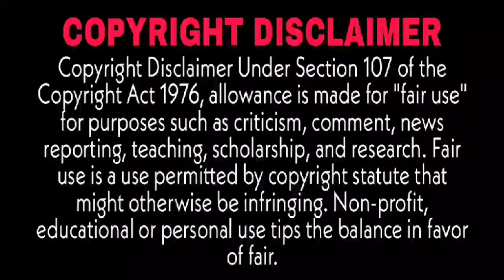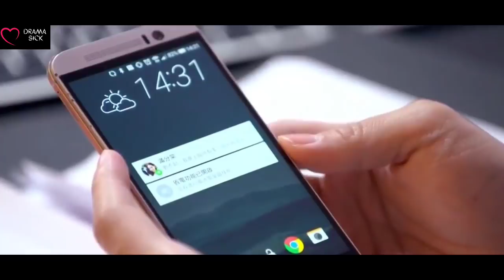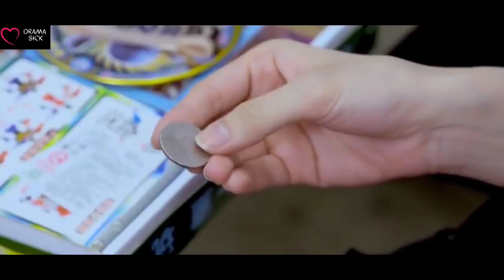A friend of BOSS made his employee drunk in order to clear misunderstandings between them.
Boss Secretary Romance with lots of Nok- Jhok.
Handsome Boss with Beautiful Secretary.
worth watching drama.
Jealousy😠
Romance💕
Comedy😂
Emotions😩
Everything is there, so don't forget to watch it.

SYNOPSIS👇

Zhong Yu Tang, a top level secretary on the verge of a promotion suddenly gets demoted by her new CEO. She joins the least productive sales team as a new rep and must face the challenges ahead. Making matters worse is her continuous run in with her CEO, Ji Wen Kai, aka her childhood frenemy. Zhong Yu Tang is convinced that Ji Wen Kai is making things hard for her as an act of revenge for the way she treated him in highschool, but could it be that simple? Or does he have more than that in mind?